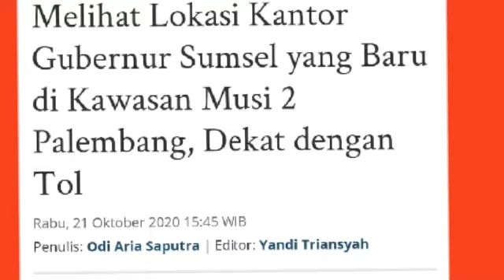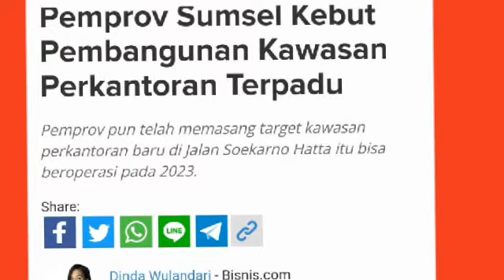Ngoran 81 bersama Andreas/ Ada Apa dengan Kantor Gubernur Sumsel dan Kantor Walikota Palembang